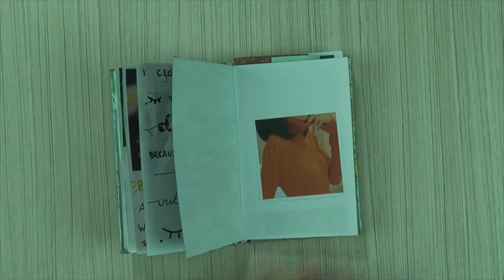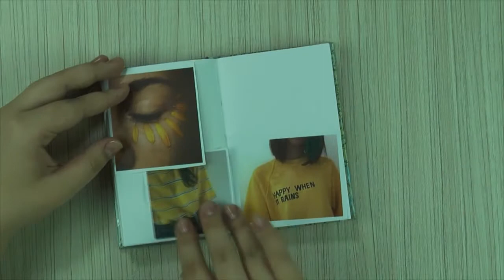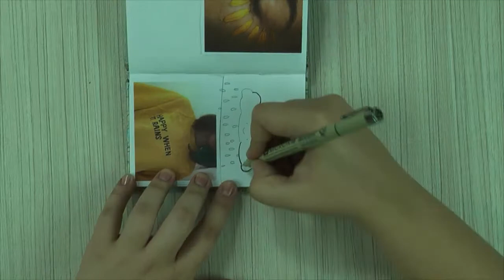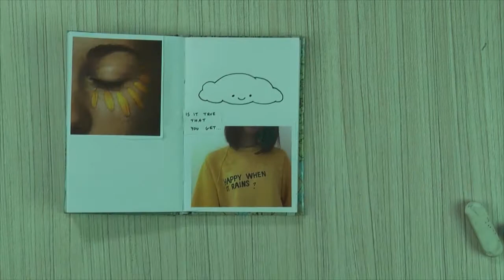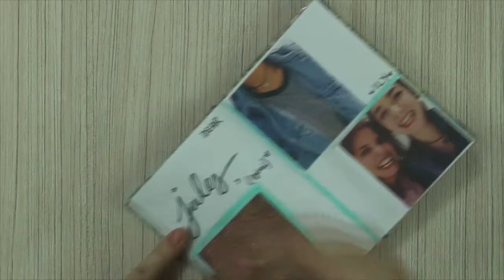Journal With Me (Life in a NutSHELLY 2)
I thought I should take you guys along with me while I fill out a few pages in my journal named Life in a NutSHELLY 2. I hope you enjoy and feel free to fill out your own pages and tag me on instagram so i can see them @Diamond_Gazer ❤